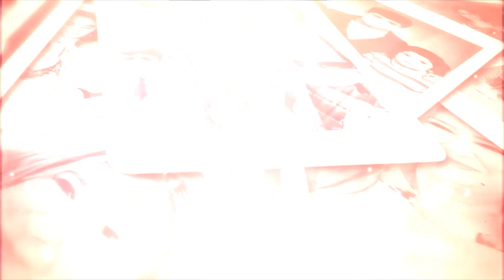"Nəğməli qonağımız var" rubrikasının qonağı Mehparə Rzayevadır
"Zərban" TV-nin bu dəfəki nəğməli qonağı, vokal ifaçısı Mehparə Rzayeva oldu